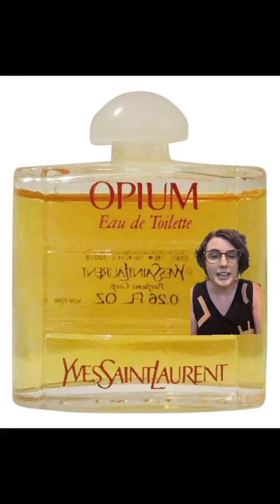Perfumes Worn by Andy Warhol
What perfume did Andy Warhol wear? SO MANY. He would have been all over perfumetok if he were alive today!